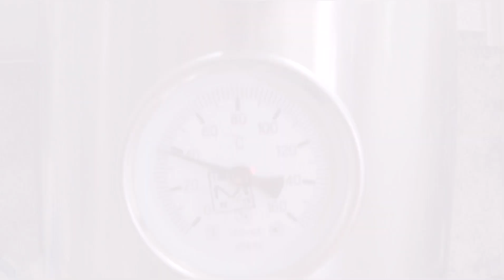Консервированая кукуруза в банках.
СРОЧНО НУЖНА ВАША ПОМОЩЬ
3 ОСТАВЬТЕ КОММЕНТАРИЙ
4 БУДЬТЕ СЧАСТЛИВЫ
Данную кукурузу буду использовать в Гавайской или мексиканской смеси и для украшения салатов🌽